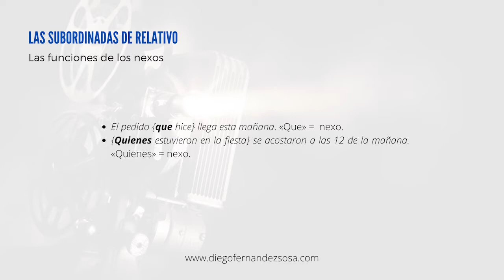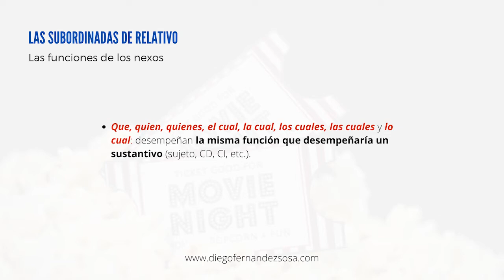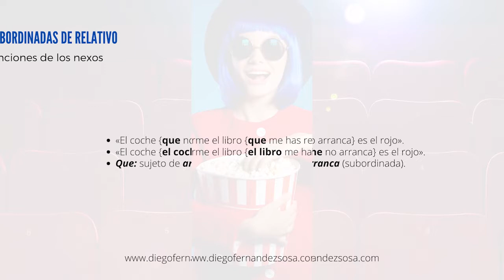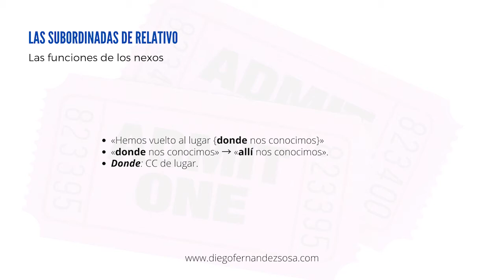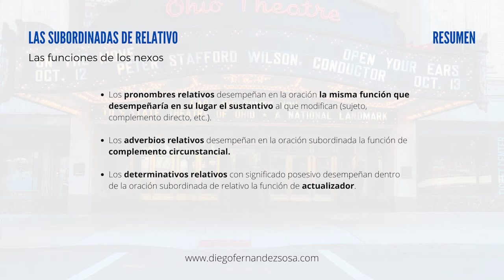Las subordinadas de relativo (6). Las funciones de los nexos.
Sintaxis, Oración Compuesta. Subordinadas de Relativo o Adjetivas. Funciones de los Nexos.